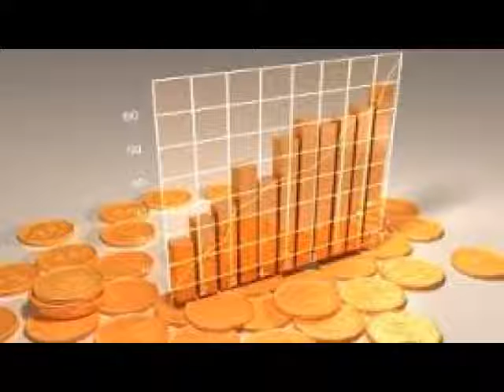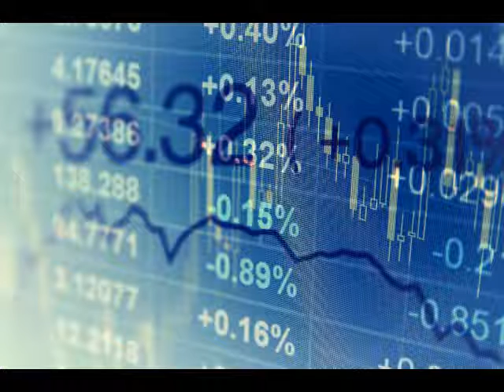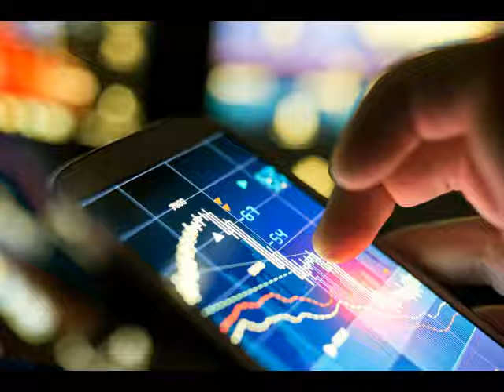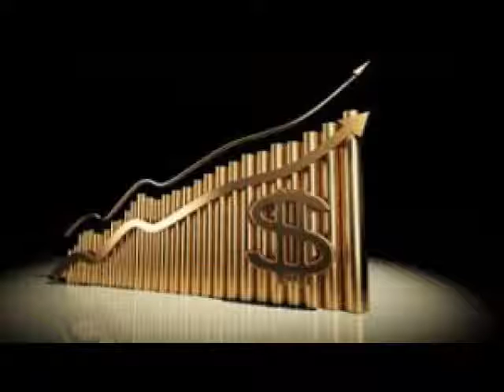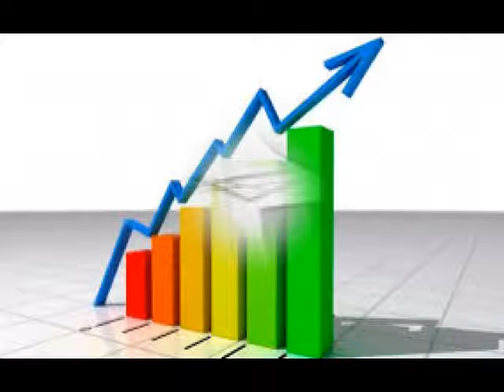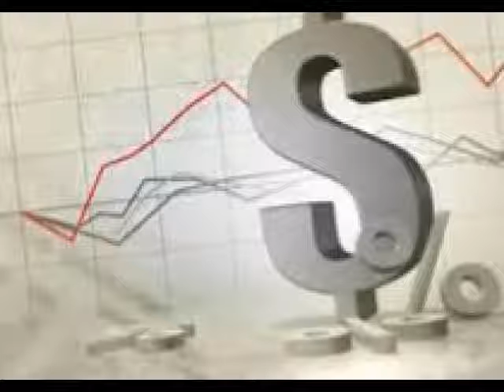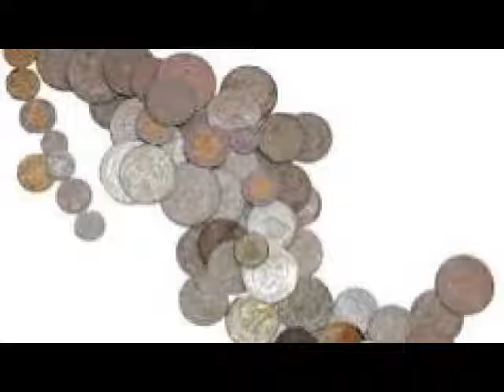No veo ninguna razón para que esto pueda seguirse empeorando, salvo que el discurso ...